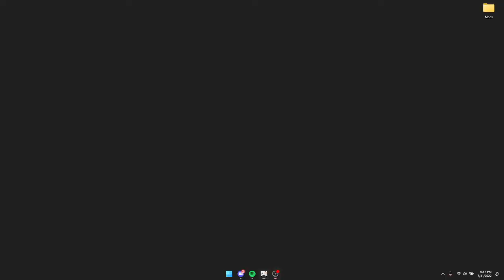aurora account review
A U T H O R ' S  N O T E ☆
   stan twitter user cyberch1ck